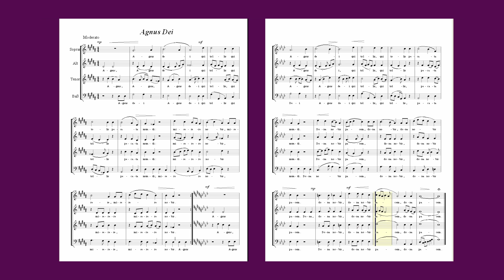St. Georgs-Messe (As-Dur) - AGNUS DEI | Johannes Weishaupt (Komponist)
"St. Georgs-Messe" in As-Dur, komponiert 1994 von Johannes Weishaupt.

Ich würde mich sehr über Chöre, Streichquartette, Solisten oder Orchester freuen, die Interesse haben, meine Werke aufzuführen.